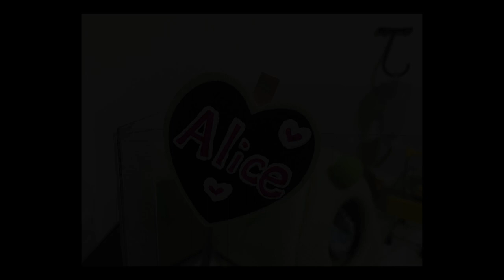【ハムスター】驚きの急成長！！食べられるようになったよ☆ 【Hamster】 Surprise rapid growth! ! It came to be able to eat ☆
生まれ：2018年4月頃
品種：ジャンガリアンです。
性別：女性
職業：ペット
趣味：寝る事　食事　かじる

生まれ：2018年11月頃
品種：パールドワーフです。
性別：女性
職業：ペット
趣味：寝る事　舐めてからかじる

ハムスターを上手に飼うとここまで懐く！可愛い癒しおもしろ動物You can become a friend if you keep a hamster well!

100均パイプであみだくじしたらうちのハムスターは賢すぎた（親ばか目線）